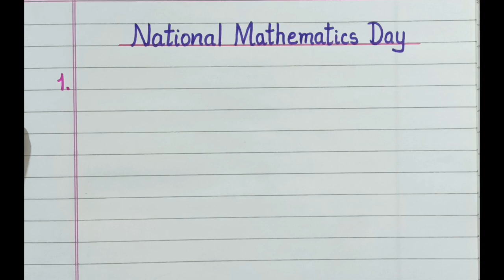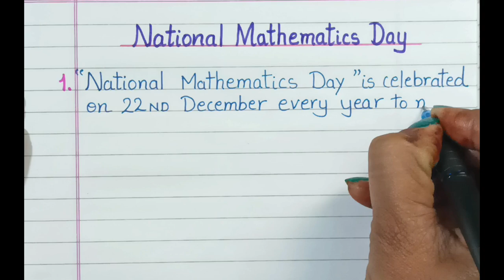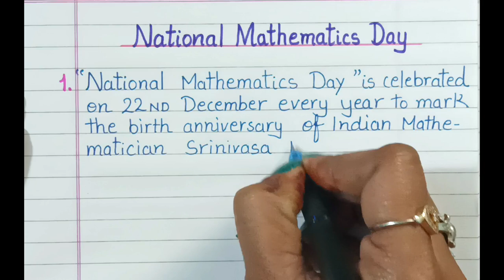National Mathematics Day 10 lines essay in English/Essay on Srinivasa Ramanujan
Namrata Art & Education
This video is about 10 lines essay on "National Mathematics Day"" in English. This essay is very helpful for students.